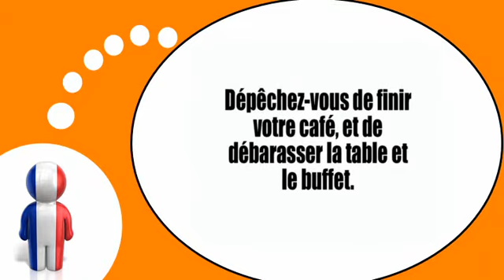COURS DE FRANÇAIS # Virelangues = Vol5